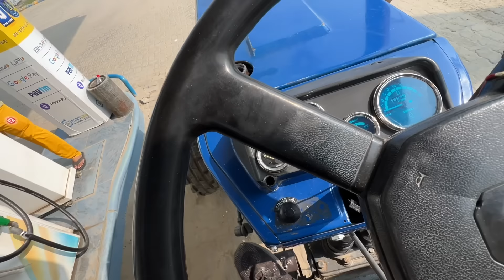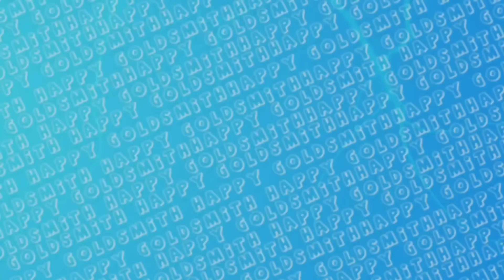Ajj Sira Krata Dragon ne 🔥🔥🐉 || Happy Goldsmith 🐉